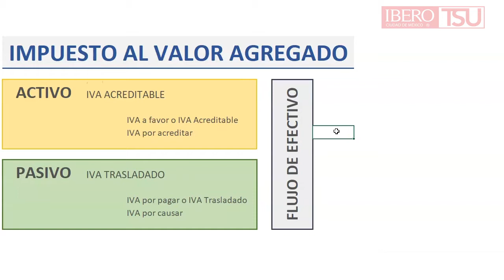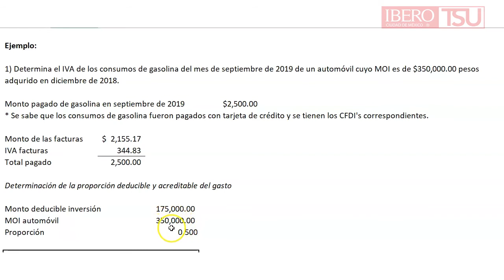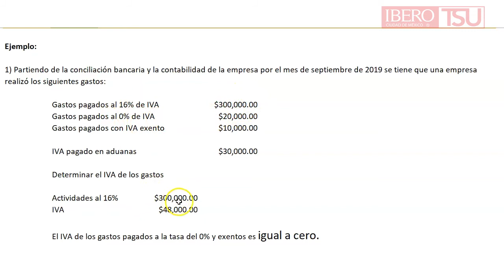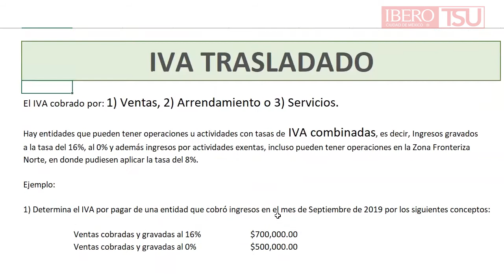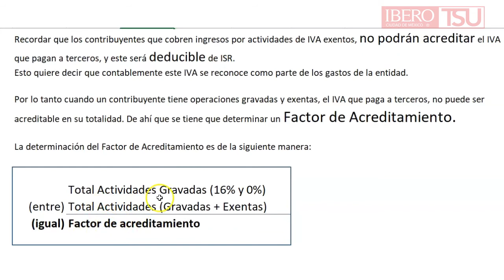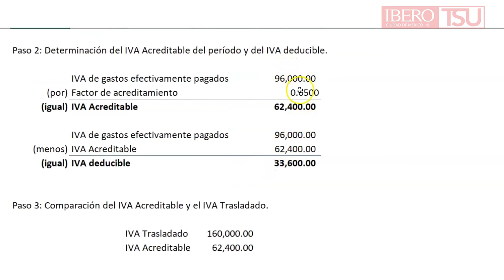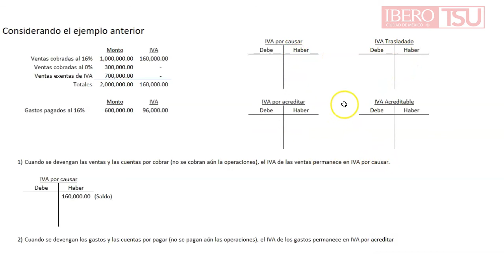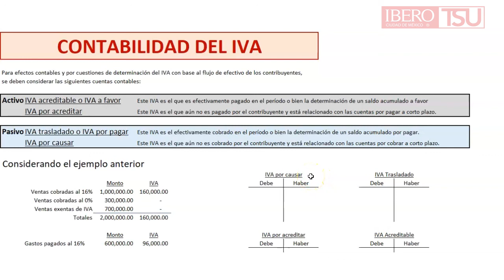Juan Pablo Limón Cobián - IVA v2